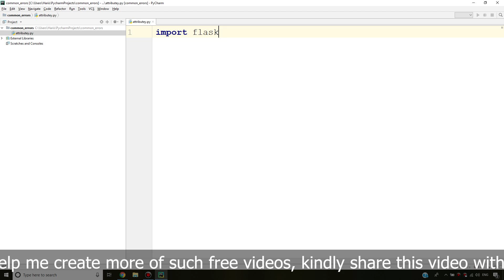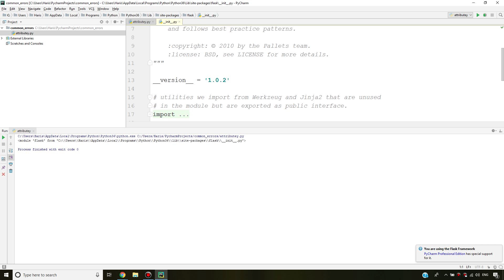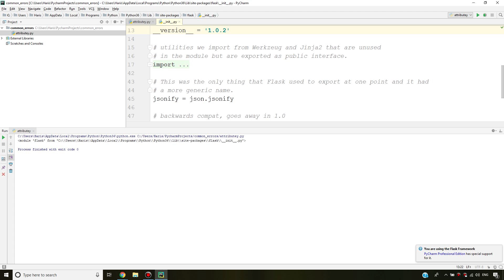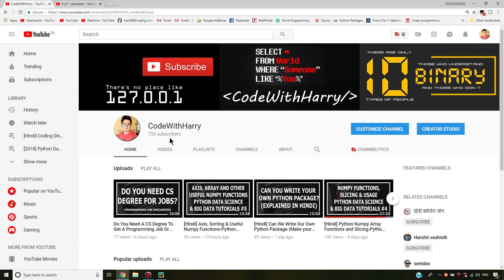[Solved] AttributeError: 'module' object has no attribute